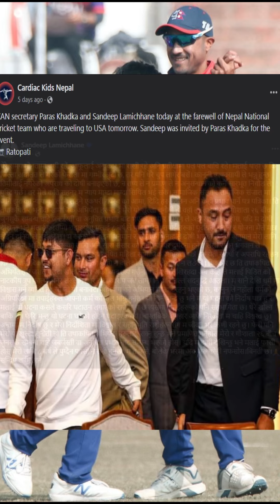पारस खड्का र सन्दीप लामिछानेबिचको मुद्दाको सत्यता !!!